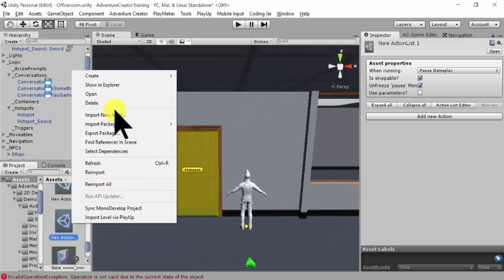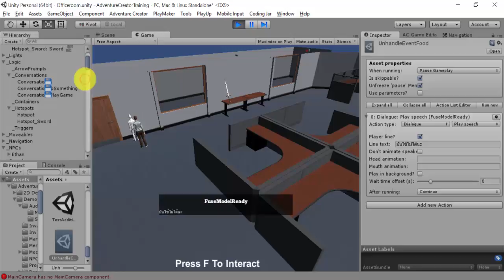การกำหนดเหตุการณ์เมื่อใช้ Item ผิดวัตถุประสงค์ (Unhandle Event)